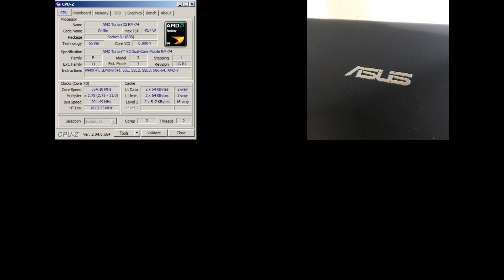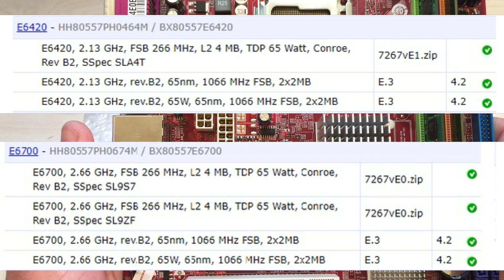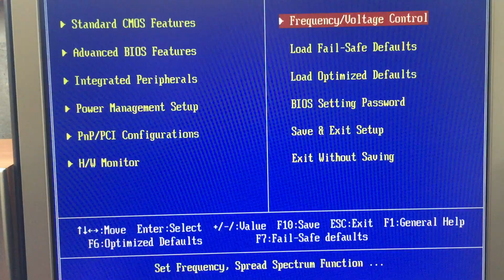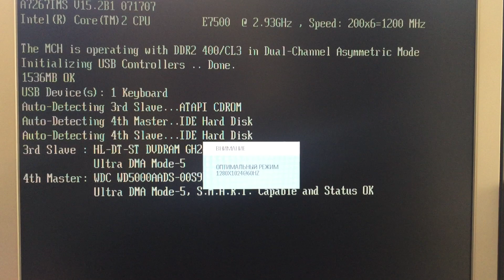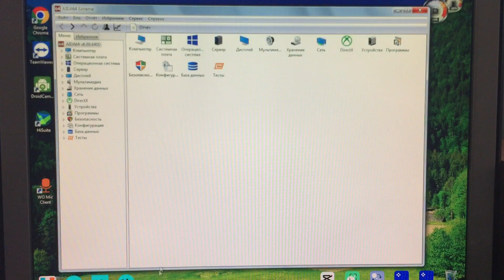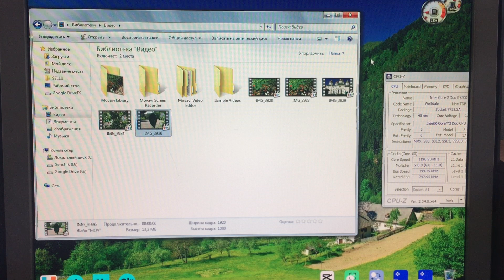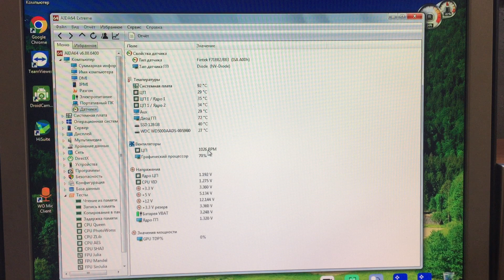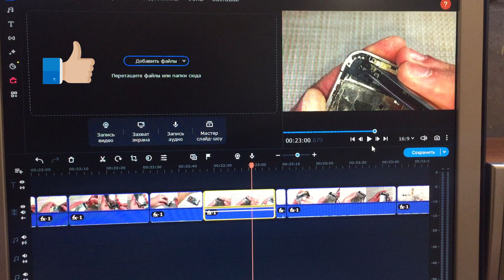Нашел оптимальный процесор для MSI MS-7267 V4.2 945GCM5 среди Intel Pentium D630, C2D E7500 и E4500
Подарили материнскую плату MSI MS-VER. 4.2 Socket 775 с процесором Intel Pentium D630, которому оказалось тяжело работать на Windows 7 в 2023 году. Решено было установить Intel Core 2 Duo E7500, но в итоге нормально заработал Е4500. Почему? ...

Конфигурация ПК:
Motherboard - MSI MS-7267 VER. 4.2
CPU - Intel Core2Duo E4500
Видеокарта - Intel GMA
ОЗУ - 2 Gb DDR2
SSD - Goldenfier 128 Gb
БП - 300 Вт